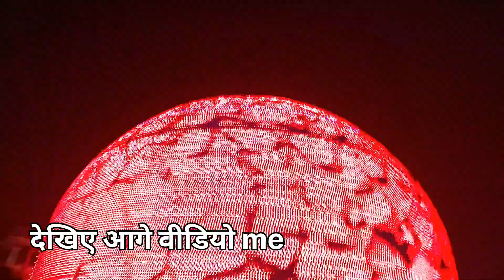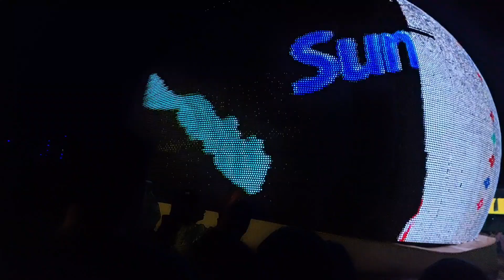Kolkata ka sabse super puja pandal | lose vegas sealdah | दुर्गा पूजा पंडाल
Kolkata ka sabse super durga puja pandal | lose vegas sealdah  | d

Santosh Mitra Square durga puja pandal Kolkata
Kolkata Santosh mitra square PANDAL
Kolkata Durga puja pandal 2024
2024 Kolkata Durga puja pandal
Kolkata top Durga puja pandal 2024
Kolkata ka top pandal
Lose vegas puja pandal Kolkata